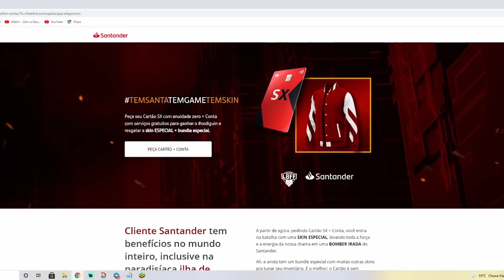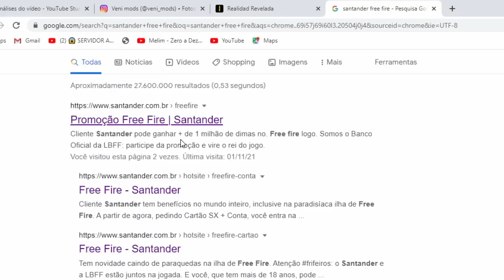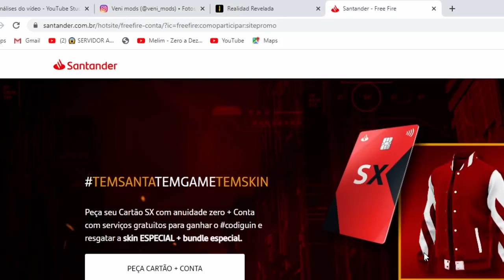COMO PEGAR A NOVA JAQUETA RARA DO SANTANDER, DESPERTAR DO WOLFRAHH, NOVA PERSONAGEM - FREE FIRE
BAIXE O TIK TOK LITE, USE O CÓDIGO K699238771 E GANHE DINHEIRO!!

BAIXE O KWAI E GANHE MUITO DINHEIRO!